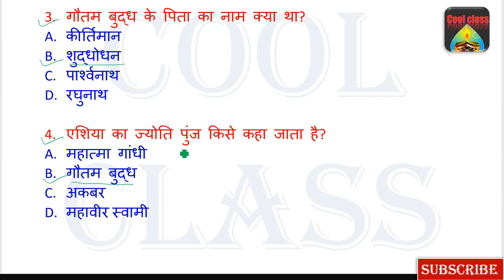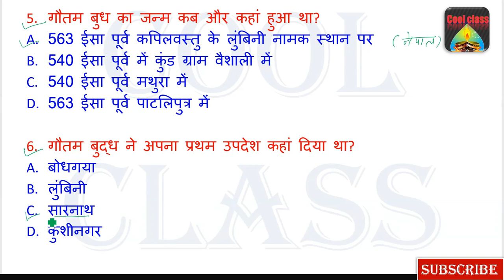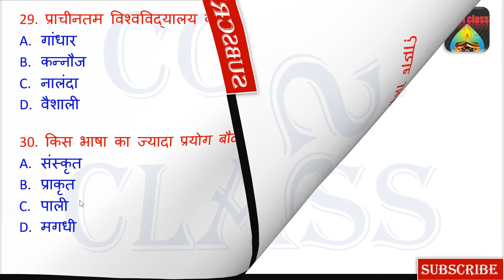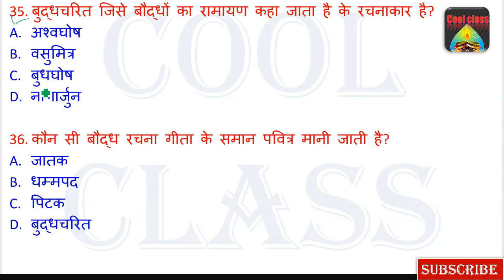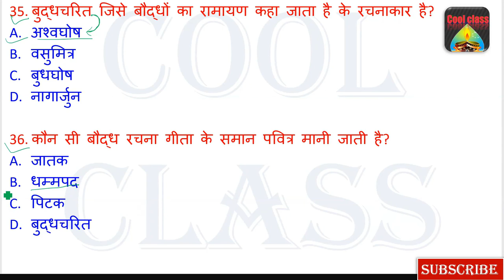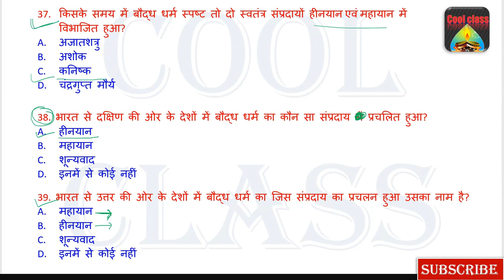बौद्ध धर्म का इतिहास || बौद्ध धर्म से संबंधित वस्तुनिष्ठ प्रश्न || Objective question || Cool class